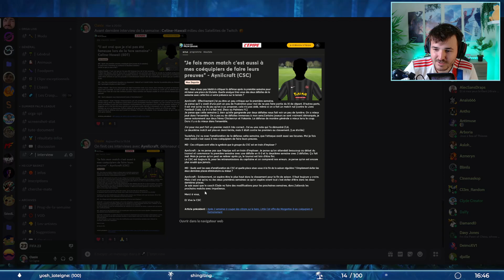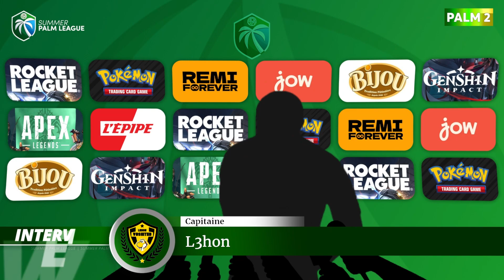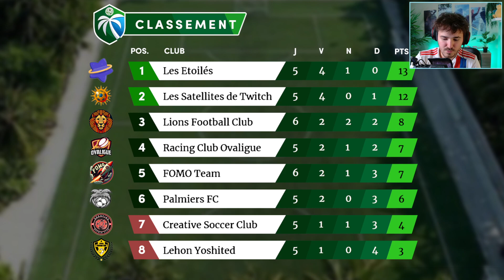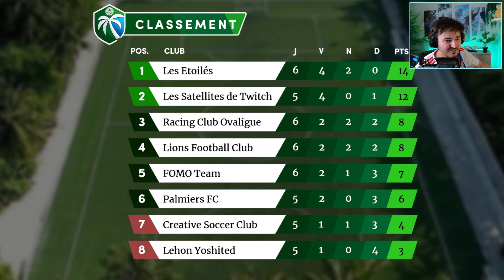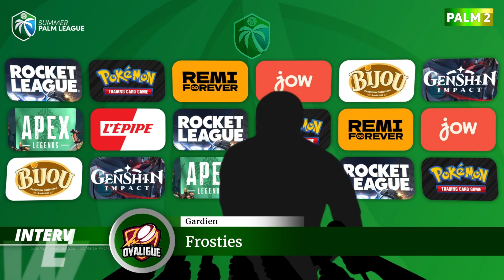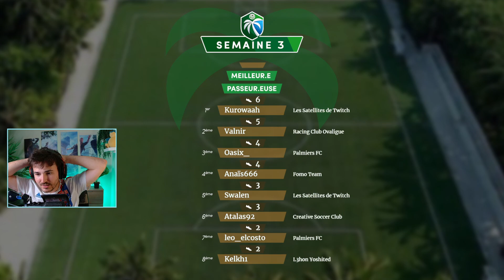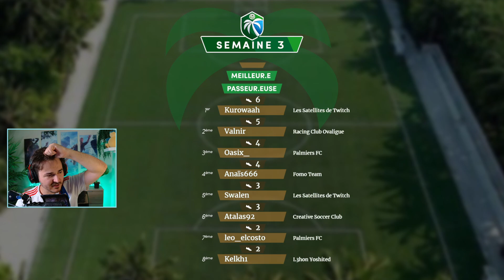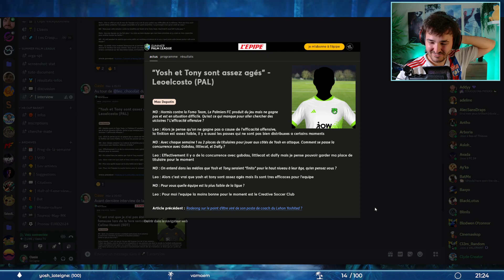Troisième semaine de la Summer Palm League !! Les Etoilés tombent enfin ?